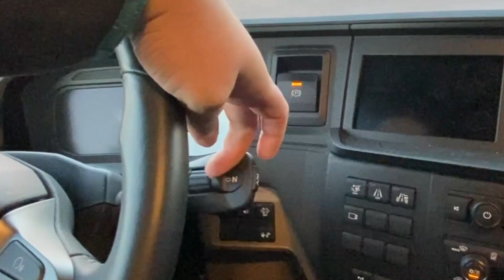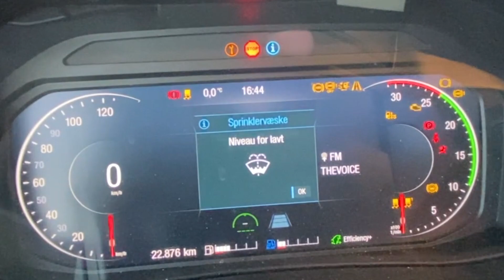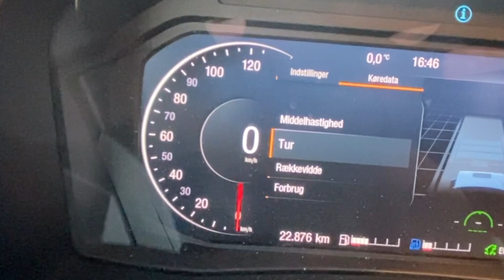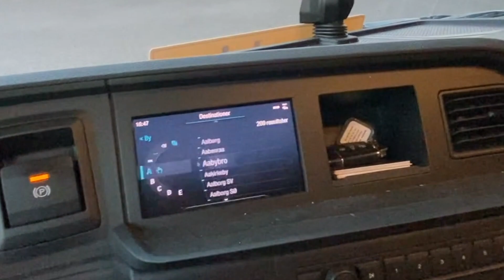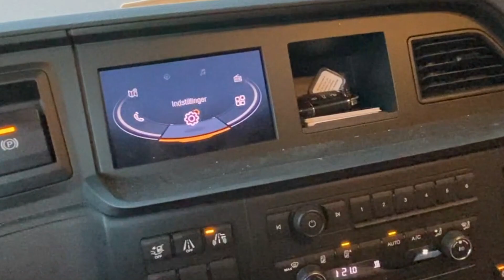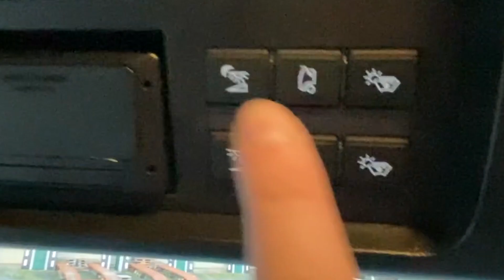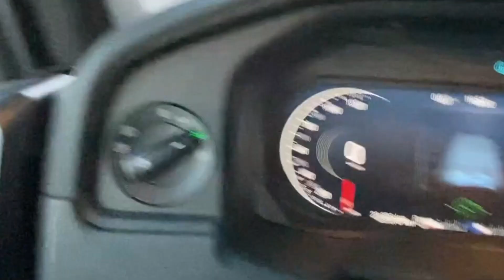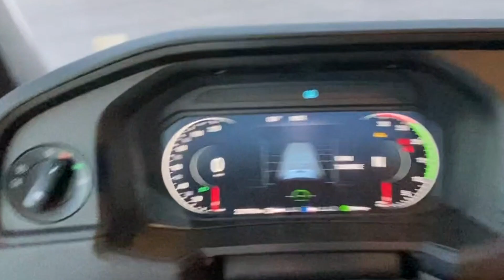NEW MAN TG3 26 510 Simply my truck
En lille video om sidste skud på stammen. håber i syntes om den det er den første video jeg har lavet hvor jeg selv skal fortælle og finde på alt så håber på god feed back på det :-)